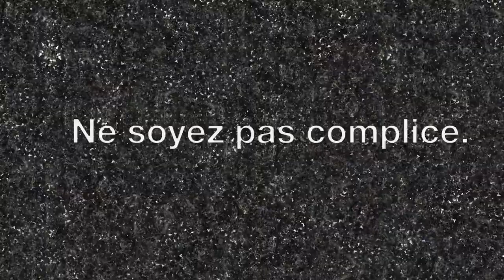"Prize of the Best Direction" - Ovidé lo Castro - Take a True Look at Fakes FHH-ECAL competition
Ovide lo Castro, student at the Lausanne University of Art and Design (ECAL), won the "Prize of the Best Direction" in the "Take a True Look at Fakes" competition, organised by the Fondation de la Haute Horlogerie in partnership with the ECAL. He was awarded by Jaeger-leCoultre with a Reverso Grande Taille.